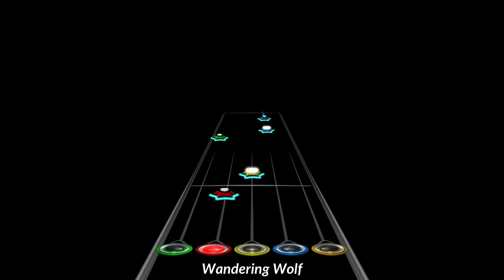K1llbot - Magik Mage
Magik Mage by @OfficialDJK1llbot.

The chart is being played by the bot.